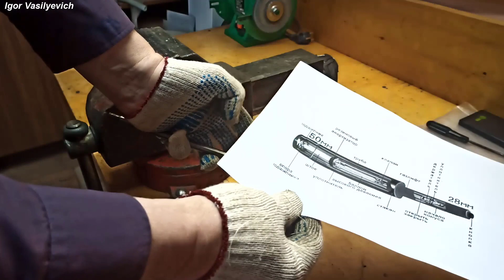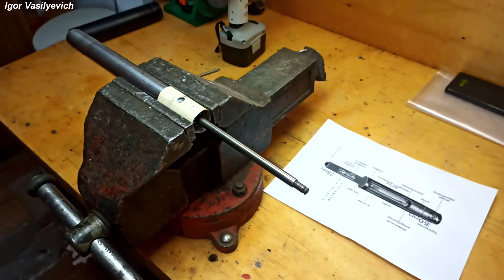Разборка газлифта. Удалить воздух с баллона высокого давления. Режем болгаркой пневмопатрон!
Газлифт или газ-патрон является механизмом, который отвечает за регулировку высоты поверхности сидения и позволяет зафиксировать в удобном для пользования положении.

Вся система подвижна, на кресле можно поворачиваться, двигать его благодаря роликам не вставая. Сиденье регулируется по высоте. Это осуществляется за счет газлифта – пожалуй, самого важного элемента. Он находится между крестовиной и сиденьем в районе ножки стула. Представляет собой полый цилиндр, внутри которого находится гидравлическая пружина с закачанным сжатым воздухом, два клапана. Регулируя давление воздуха, можно поднимать и опускать сиденье.
Регулируется давление газа в лифте, а соответственно и высота кресла нажатием на рычаг. Если нажать и отпустить, сиденье поднимется, если нажать и одновременно надавить ладонью – опустится.
Если вы садитесь на кресло, а оно самостоятельно меняет положение сиденья вниз, а спустя время возвращает на место — это один из признаков поломки газ-патрона. В данной  ситуации вы можете зафиксировать положение кресла подручными средствами или же произвести замену газлифта.